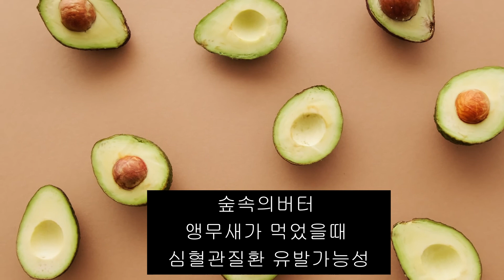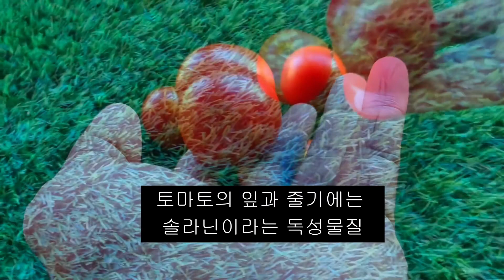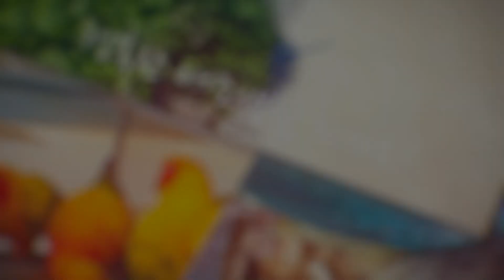앵무새가 먹으면 안되는것들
앵무새를 키우시면서 먹이면 안되는것과 먹여도 되는것에 대한 영상이니 참조하시기 바랍니다.

영상편집:movavi video editor plus 2020